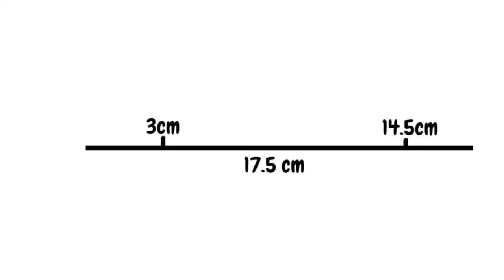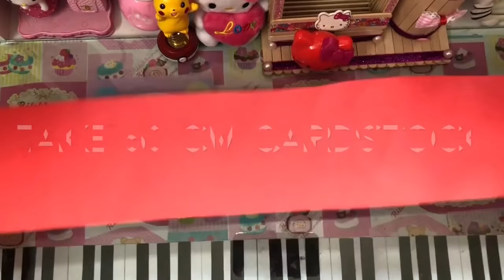DIY Accordion Photo Card / DIY - Pull Out Photo Box | Suite Tuxedo card box / Suite box card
DIY - Pull Out Photo Box
You will need
  1.Cardstock paper
2.favicol,pva glue
3.hot glue gun
4.photo

upper box will be 17.5 cm x 17.5 cm
mark 3 cm and 14.5 cm all sides
lower box will be 19 cm x  19 cm
mark 4 cm and 15 all sides
Take another 60 cmlong  red cardstock
mark 10 cm,20cm,30cm,40cm,50 cm
fold them to make photo according card